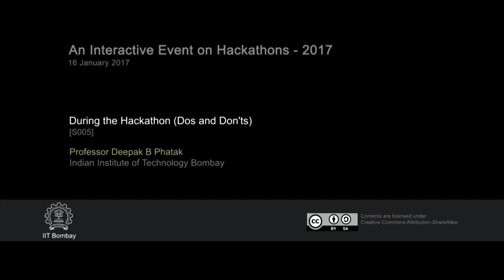Hackathon2017 - S005 During the Hackathon - Dos and Donts